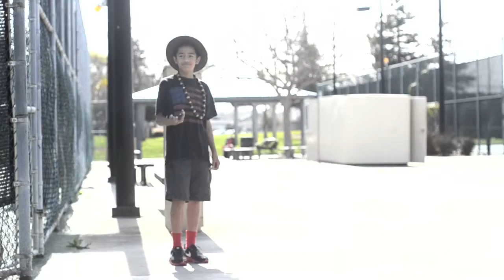SPY presents Kitana's Bday - "Happy"